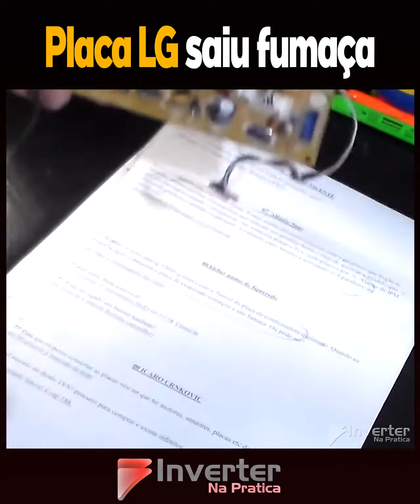Inverter Prática - Placa LG saiu fumaça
Disponibilizamos mais um excelente vídeo online, com técnicas exclusivas para conserto de par

ar condicionado inverter.
E já comece a ganhar dinheiro!